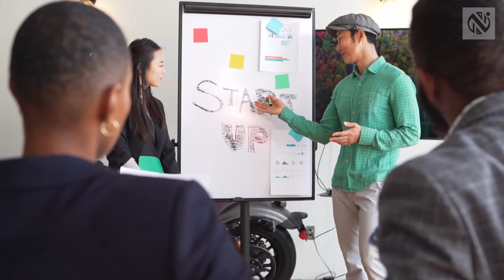আপনি মহাকাশ থেকে এটি দেখতে পাবেন || You Can See from Space || Nirupam Nir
You can share also this video.